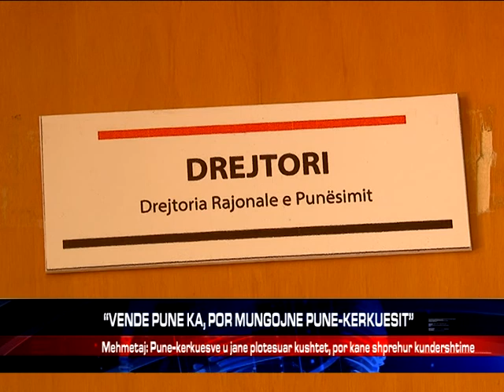MEHMETAJ: KA VENDE PUNE, POR JO KËRKESA